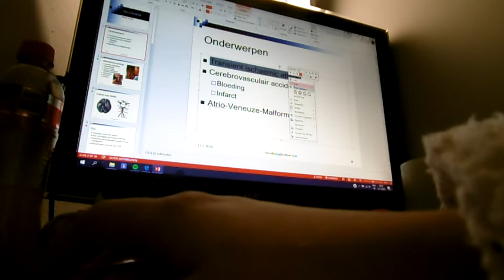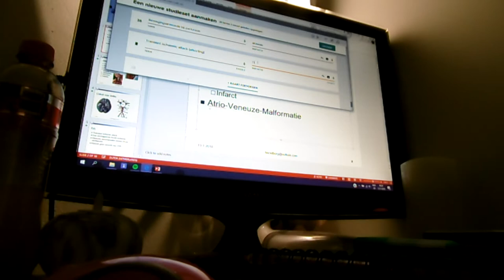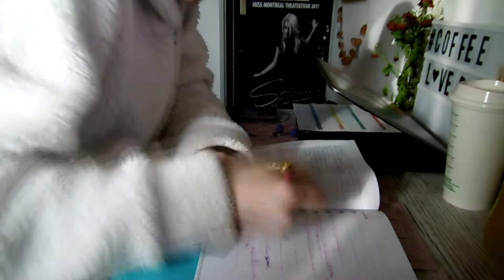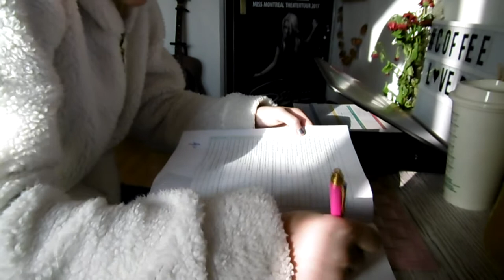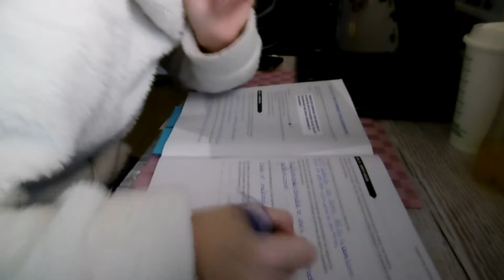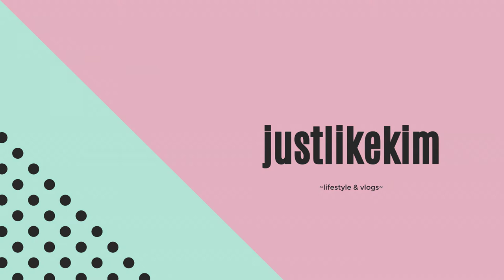toetsweekstress1 ~ justlikekim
vandaag en video wat betreft het leren voor mijn toets week.
de komende weken zullen  er zulk soort video's online komen. ik hoop dat ik jullie kan helpen met deze video's voor al jullie toetsen hebben!

editprogramma: sony vegas.